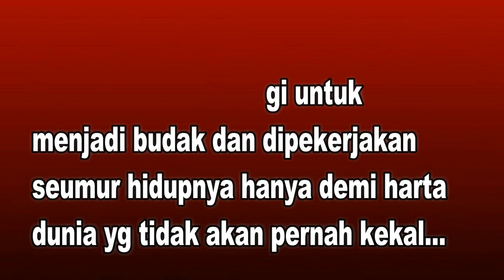Tumbal pesugihan dewi lanjar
RITUAL PESUGIHAN -  Nasib yg akan dialami orang yg dijadikan tumbal pesugihan dewi lanjar setelah meninggal dunia
sungguh sangat menyedihkan bekerja siang dan malam tanpa bisa beristirahat dan konon ceritanya

semakin banyak menyerahkan tumbal pesugihan maka semakin kaya dan bertambah hartanya
tumbal pesugihan
pesugihan dewi lanjar
ritual pesugihan dewi lanjar